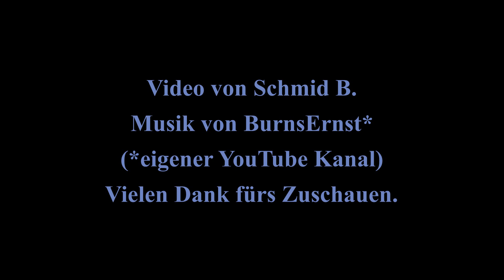Hengstpass & Ennstaler Alpen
Eine Motorradtour an einem schönen Oktobertag vom Hengstpass in die Ennstaler Alpen.